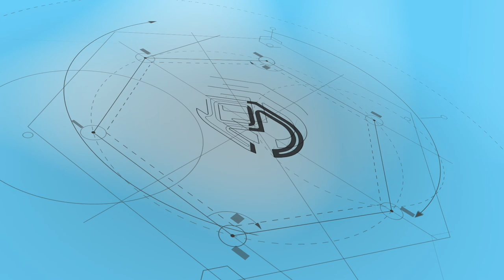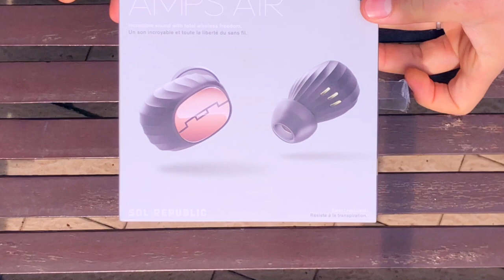Alternativa alle AirPods? - Sol Republic - Amps Air - Recensione - ITA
(In questo momento il offerta)
Link amazon

Per supportare il canale acquistate su amazon direttamente da qui: